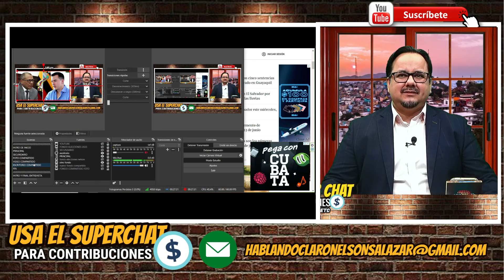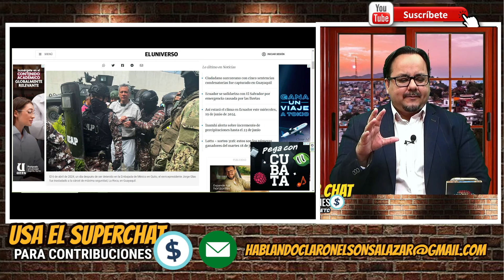Noboa pretendía invadir México desde hacer tiempo por Glas